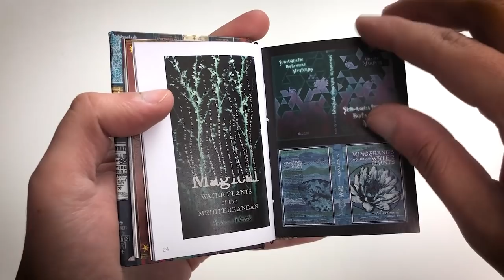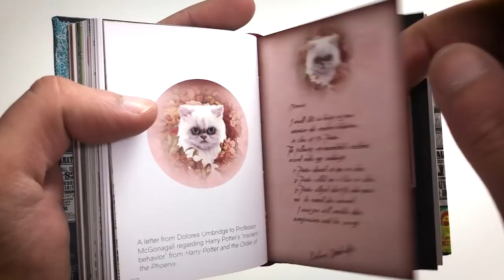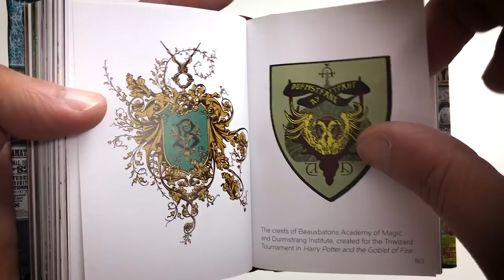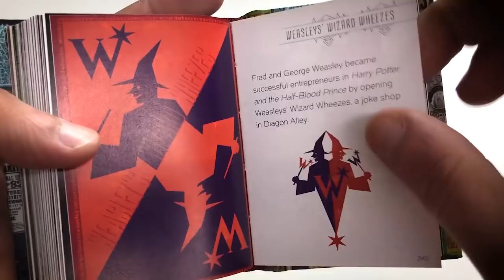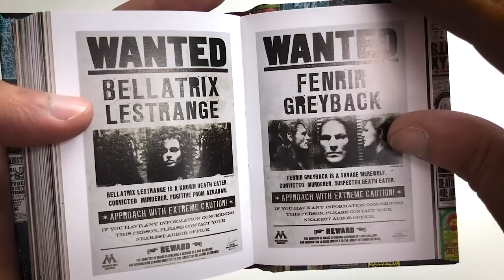RECENSIONE: HARRY POTTER - IL MICRO LIBRO DI MINALIMA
LEGGIMI 😀 Clicca su ⬇"Mostra Altro"⬇
MICRO LIBRO SU Amazon

Oggi vi parlo del micro libro realizzato da Minalima. In questo minuscolo volume di 300 pagine sono raccolti moltissimi lavori grafici ad altissima risoluzione. Il tutto per meno di 9 Euro!